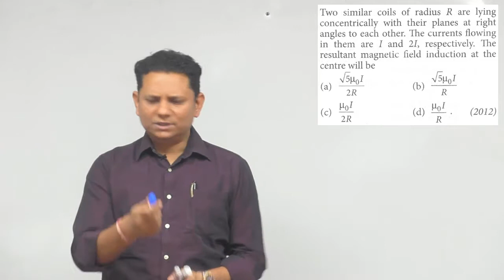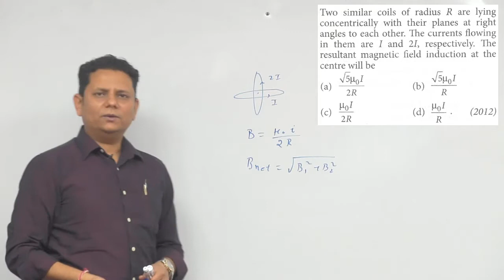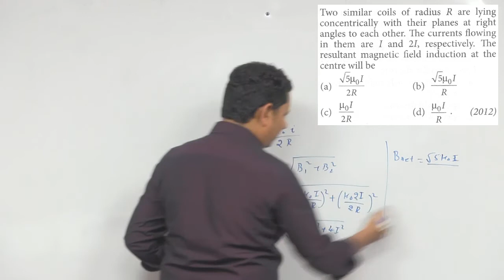Two similar coils of radius R are lying concentrically with their planes at right angles to each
Two similar coils of radius R are lying concentrically with their planes at right angles to each other. The currents flowing in them are I and 2 I, respectively.